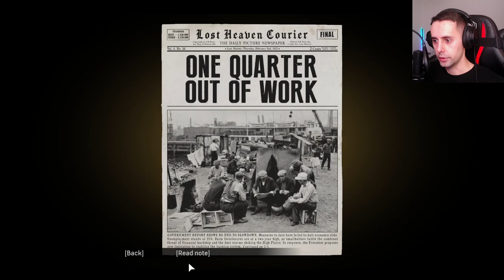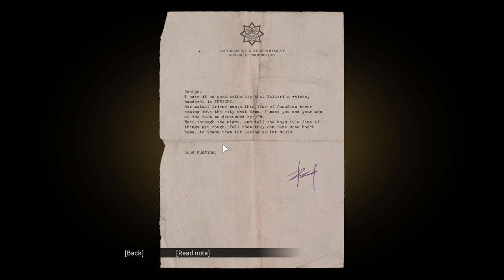INTERMEZZO(Saving Sam) - Mafia Definitive Edition Walkthrough Gameplay Part 5 (FULL GAME)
The humble life of hard-working taxi driver Thomas Angelo changes forever when he becomes fatally involved with the Italian mafia. He now makes deals for Don Salieri and gains respect in the criminal underworld, although his conscience tries to guard his ego.

Mafia Definitive Edition (Mafia Remake) Walkthrough Gameplay Part 5 includes a Review, Prologue and Campaign Mission 9, of the Single Player Campaign for PS4 Pro, Xbox One X and PC. 2020 Mafia Definitive Edition Remake Gameplay Walkthrough will feature the Full Game. This Mafia Definitive Edition Gameplay Walkthrough will include a Review, all Campaign Missions, Main Missions, 2020 Gameplay, Cinematics, Cut Scenes, OST and the Ending of the Single Player.